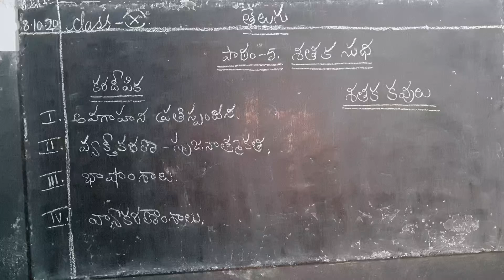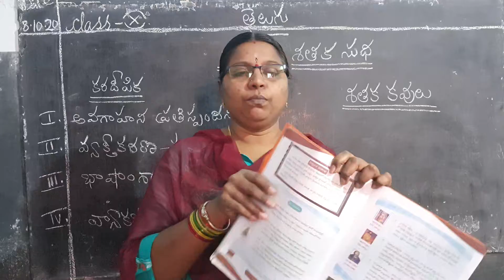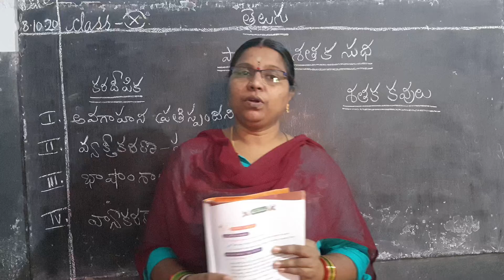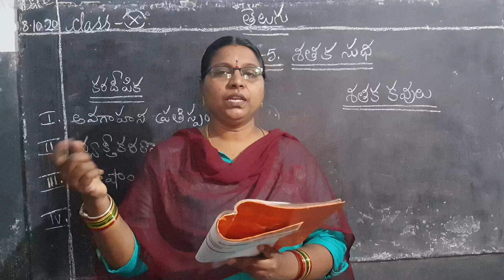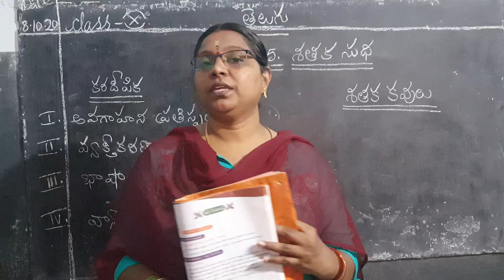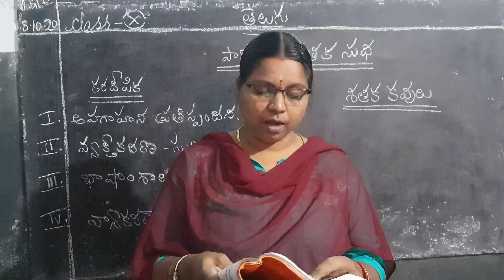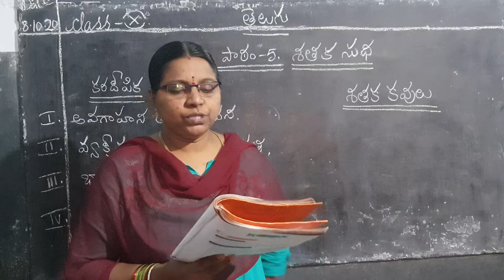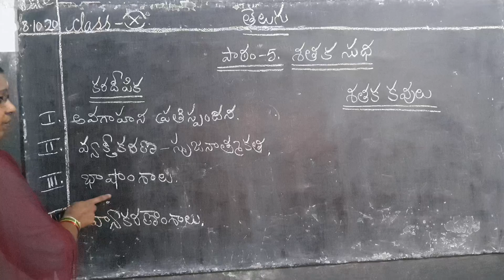10th class Telugu lesson 5